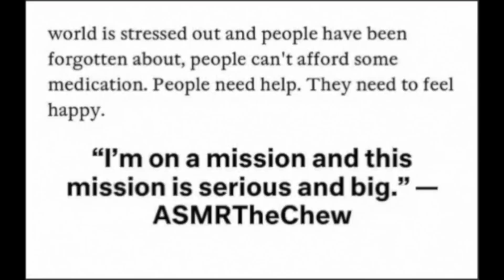Arby's Fish Tenders ASMR Eating Sounds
EMOTIONAL STORYTIME LIFE VIDEOS:

3. REVEALING HOW MY OLDEST DAUGHTER FEEL ABOUT ME | THE TRUTH WILL SET YOU FREE | Cilantro Salad ASMR Eating Sounds